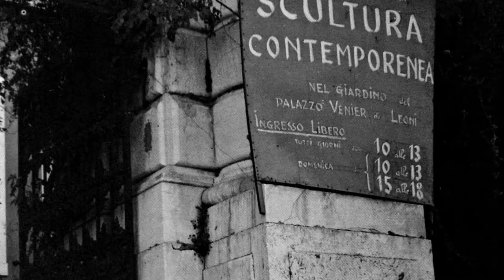Pietro Consagra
4 minutes. Final version